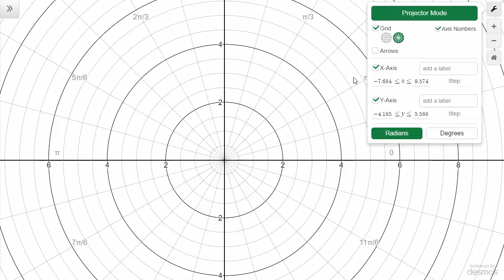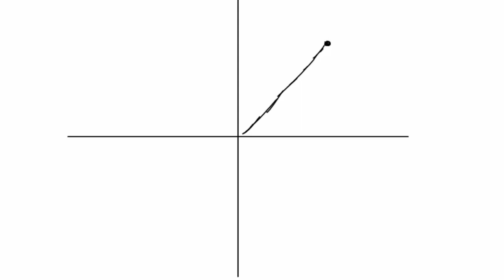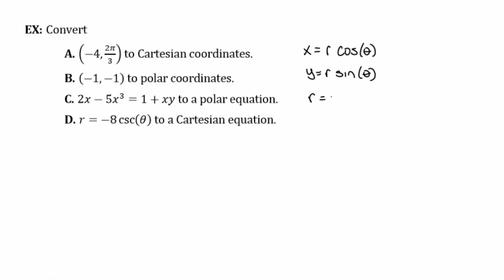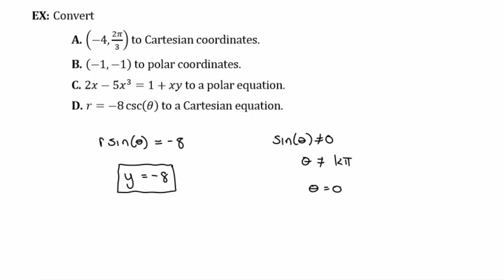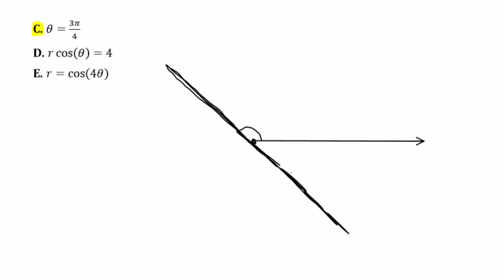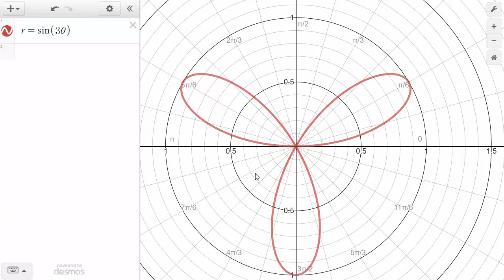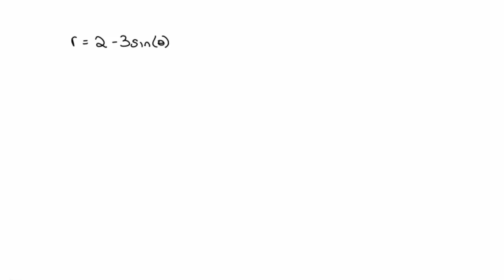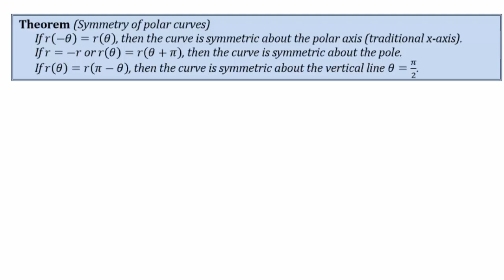Augmented Lecture in Integral Calculus - Review of the Polar Coordinate System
In this video, we review material from your precalculus course to make certain you recall polar coordinates.